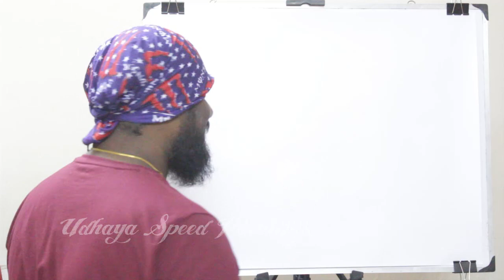Speed Painting - Sundar Pichai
Udhaya Speed painting Sundar Pichai.
For best command we select one viewer and speed paint them.